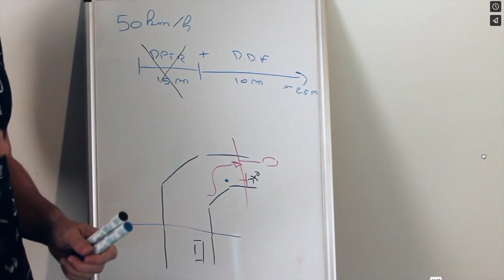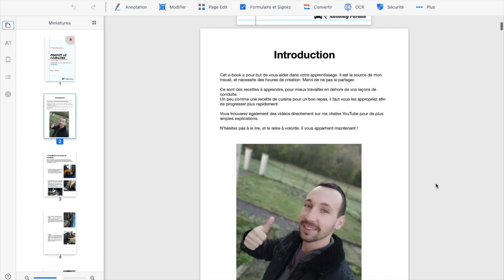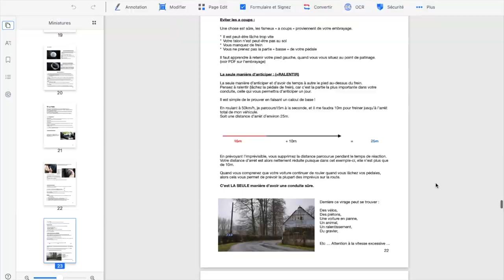POUR NE PLUS JAMAIS ABANDONNER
Anthony 🙏🏻